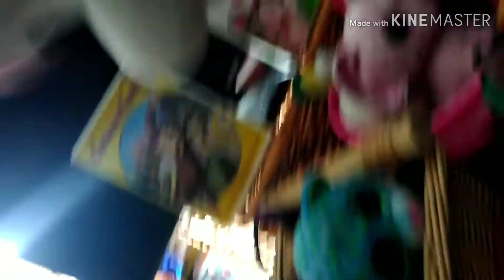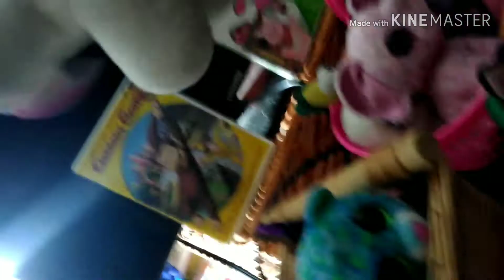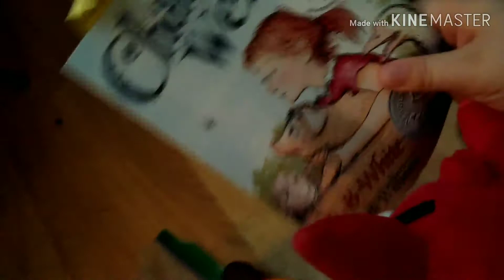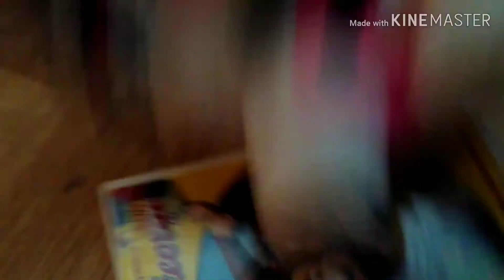Fnaf Plush: Easter Day